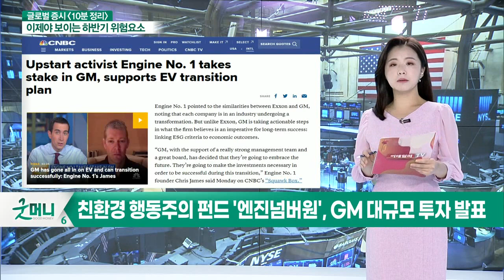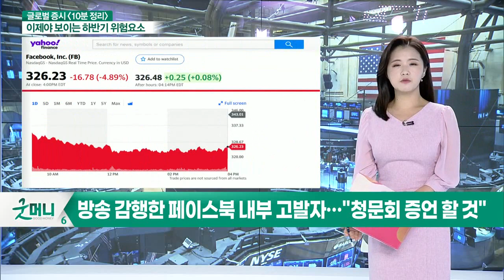인플레이션 우려에 페이스북 등 기술주 급락 / 3대 지표 하락 마감_글로벌 마감 증시 (20211005)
- 시장의 눈은 ‘치료제’로… 백신주↓ 코로나 치료제주 ↑
- 007시리즈 & 베놈 속편 흥행몰이… 영화주 일제히 ↑
- 테슬라 3분기 인도량 '사상 최대'… 주가는 미미
- 친환경 행동주의 펀드 '엔진넘버원', GM 대규모 투자 발표
- 방송 감행한 페이스북 내부 고발자… "청문회 증언할 것"

- 인플레이션 우려에 페이스북 등 기술주 급락
- 3대 지표 하락 마감
- 브렌트유 배럴당 80달러 돌파
- 달러화 강세
- 신흥시장 증시 위축 우려
- 부동산 관련주 거품 붕괴로 하락
- 부채한도 상한 18일 이전 타결 움직임 나올 때까지 조정장 예상

- 국제유가 상승, 정유화학주 하반기 실적에 영향
- 외인 자금 유입 연기 가능성 확대
- 중국 건설 관련 테마 하락 이어질 듯
- 수급 및 美·中 증시 약세장 지속 예상